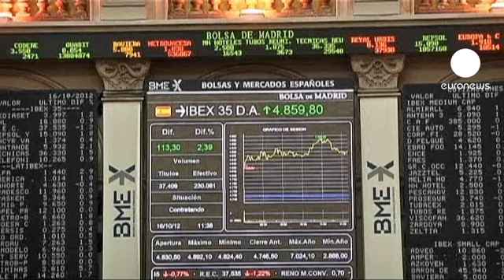الأسواق الأوروبية عند الإغلاق: 16.10.2012